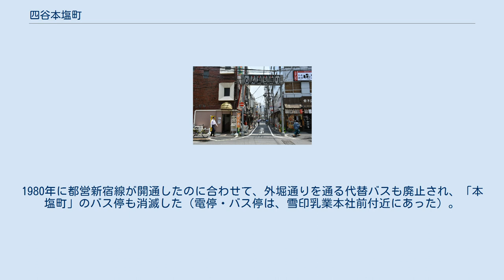四谷本塩町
日本 」 東京都 」 新宿区 」 四谷本塩町 四谷本塩町（よつやほんしおちょう）は、東京都新宿区の町名。
全域で住居表示を実施している。
郵便番号は160-0003。
 新宿区南東部に位置する。
北部から北東部は、靖国通りなどに接し、これを境に新宿区市谷本村町になる。
町域東部は外堀通りやJR線の線路を境に千代田区五番町・六番町になる。
町域南部は新宿区四谷一丁目に接する。
町域西部は、新宿区四谷坂町・新宿区四谷三栄町に接する。
靖国通りや外堀通り沿いにはオフィスビルが立ち並ぶが、道路から離れた地域は住宅地となっている。
 1943年、市谷本村町の南西部・市谷七軒町・四谷塩町一丁目を合わせてできた合成地名。
市谷本村町は1880年まで牛込区に属していたが、南西部（外堀から防衛省に通じる道路の南西側）のみ四谷区に編入された。
四ツ谷駅前再開発事業にともない、2016年、旧四谷塩町一丁目区域（財務省官舎および四谷第三小学校・四ツ谷駅前郵便局等跡地）は本塩町から分離し、四谷一丁目に編入された。
旧本村町区域と塩町・七軒町区域は崖線によって隔てられており、狭い階段道が通じるだけで、外堀通り（高力坂上）から靖国通り（防衛省正門前）へ通じる坂道と、坂町坂以外に車道はない。
 外堀通りを市ヶ谷から四ツ谷に向かって大きく左折して上がる坂の右側、 市谷本村町の南端に、旗本高力家旧邸に由来する「高力松」（こうりきまつ）という名木があり、外堀の空間越しに遠方からも見えることから広く知られていたが、東京大空襲で消滅した。
 また本塩町13番地、雪印乳業本社の南側に、太田道灌が物見に上ったと伝える椎の老樹があり、南側の小道（雪印乳業本社と司法書士会館の間）を「椎の木横町」と呼んでいた。
椎の木は地元民に愛されていたため保存運動が起こり、1964年、雪印乳業本社ビル建設に先立って本社入口に移植され、新宿区の天然記念物に指定された。
しかし外堀通り拡幅のため、1996年7月、新宿区霞岳町の明治公園中央に再び移植された。
（その後国立競技場改築事業の一環として聖徳記念絵画館前に仮移植されている。地元住民は駅前再開発事業用地内への帰還を望んでいるが、今後の行方については未定という。詳しくは明治公園のスダジイ参照）。
 町内には、神祇伯家の末裔である白川資長子爵邸や、小泉策太郎（三申）・外交官の柳谷謙太郎邸があり、戦後は能楽師の三川泉・佐野萌邸も町内にあった。
また外堀通りに面して「祥平館」という大型旅館があり、通りに面した「無用階段」はトマソン１号として知られた（駅前再開発事業用地の東端）。
 塩町一丁目区域は本塩町から分離したが、再開発事業にともなって大規模な発掘調査が行なわれ、麴の醸造に使われた地下室など、江戸時代の庶民生活を窺わせる遺跡と遺物が多数出土している。
塩町一丁目の「人別帳」や「町入用帳」「御用留」などの近世史料が江戸東京博物館に所蔵されており、文献史学と考古学の両面からアプローチできる、きわめて好条件の江戸遺跡として注目されている。
 また、町会には大正時代に製作された大神輿があり、戦後は須賀神社の宮神輿として使われてきたが、本社神輿の新調にともない、町会に返還された。
須賀神社氏子区域では最古級の町神輿である（祭礼時以外は司法書士会館ロビーに安置）。
 2016年12月8日の新宿区議会において、本塩町は2017年9月19日から「四谷本塩町（よつやほんしおちょう）」に改められ、住居表示が実施されることになった。
 2019年（令和元年）12月1日現在の世帯数と人口は以下の通りである。
 町域内には鉄道駅はないが、南西部方向に地下鉄丸ノ内線・JR中央線の四ツ谷駅が至近にある。
 かつては都電3・12系統の停留所として「本塩町」があった（町名成立前は「本村町」）。
外堀通りが狭隘であったことから、1970年に廃止されるまで、道路上にプラットホームはなく、車道から直接乗降する略式の停留所であった。
1980年に都営新宿線が開通したのに合わせて、外堀通りを通る代替バスも廃止され、「本塩町」のバス停も消滅した（電停・バス停は、雪印乳業本社前付近にあった）。
 町内の靖国通り側には「防衛省前」のバス停がある。